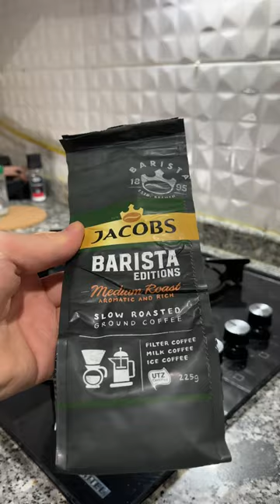Moka Pot Etna | Mocha Pot